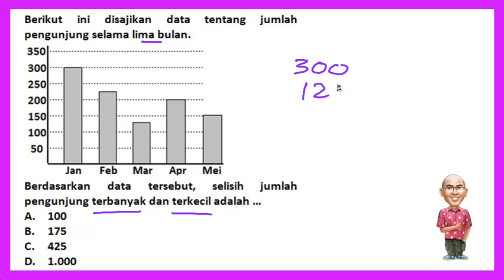28-Pengolahan Data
Pembahasan TO USBN SD 05